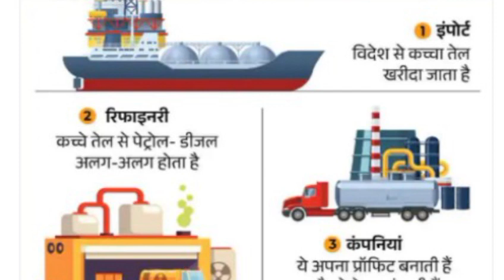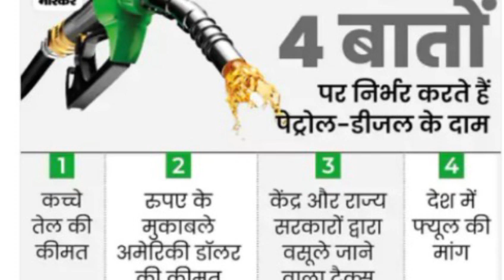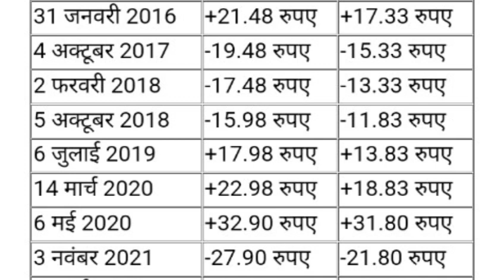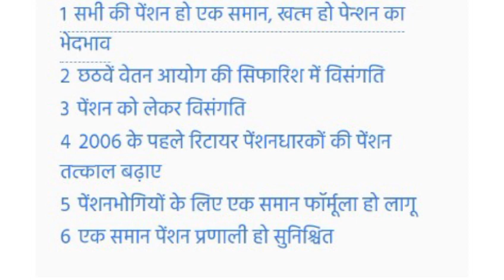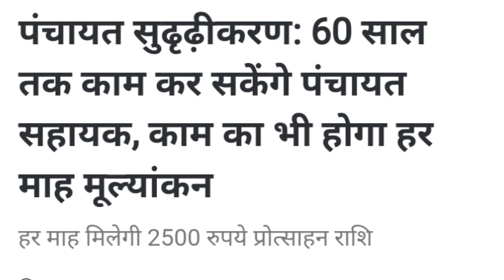बेकिंग न्यूजll Ranchi Jharkhand ll10बडी खबरें।।लोकसभा चुनाव से पहले देशभर में गुरु को.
बेकिंग न्यूजll Ranchi Jharkhand ll10बडी खबरें।।
लोकसभा चुनाव से पहले देशभर में गुरुवार को पेट्रोल-डीजल 2 रुपए सस्ता हो गया। इससे पहले आज ही राजस्थान सरकार ने अपने राज्य में डीजल-पेट्रोल पर 2 प्रतिशत वेट कम किया था।

10 रुपए प्रति लीटर कमाई कर रही तेल कंपनियां

रिपोर्ट के अनुसार ऑयल मार्केटिंग कंपनियां पेट्रोल और डीजल पर फिलहाल करीब 10 रुपए प्रति लीटर कमाई कर रही हैं जिसे वो ग्राहकों को पास कर सकती है। तेल कंपनियों ने आखिरी बार अप्रैल 2022 में पेट्रोल-डीजल के दाम घटाए थे।

अभी देश के ज्यादातर हिस्से में पेट्रोल 100 रुपए और डीजल 90 रुपए प्रति लीटर से ऊपर बने हुए हैं। पेट्रोल-डीजल के दामों को कम करने का कदम महंगाई को कम करने में मदद कर सकता है और 2024 के आम चुनावो से पहले महत्वपूर्ण हो सकता है।

दाम कम होने से पहले पेट्रोल-डीजल के दाम
प्रमुख शहरों में पेट्रोल-डीजल के दाम

दिल्ली

96.72

89.62

जयपुर

108.48

93.72

मुंबई

106.31

94.27

दामः रुपए प्रति लीटर |

चंडीगढ़

96.20

84.26

रायपुर

102.45

95.44

भोपाल

108.65

93.90

पेट्रोल

डीजल

शेयर

पहली छमाही में संयुक्त नेट प्रॉफिट ₹57,091.87 करोड़ सरकार तीनों ओएमसी इंडियन ऑयल (IOC), भारत पेट्रोलियम कॉरपोरेशन (BPCL) और हिंदुस्तान पेट्रोलियम कॉरपोरेशन (HPCL) में प्रमोटर और मेजॉरिटी स्टेक होल्डर है। अब तक, 2023-24 की पहली छमाही में तीनों कंपनियों
कॉरपोरेशन (HPCL) में प्रमोटर और मेजॉरिटी स्टेक होल्डर है। अब तक, 2023-24 की पहली छमाही में तीनों कंपनियों का संयुक्त नेट प्रॉफिट ₹57,091.87 करोड़ रहा है। HPCL ने घोषणा की है कि वह 27 जनवरी को अपने तीसरी तिमाही के नतीजे घोषित करेगी, जबकि अन्य दो कंपनियां उसी समय के आसपास रिजल्ट घोषित कर सकती है।

कच्चे तेल के दाम घटने से तेल कंपनियों का मुनाफा बढ़ा

जुलाई 2022, भारतीय बास्केट की औसत तेल कीमतें गिरनी शुरू हुईं और अगस्त 2022 में $100 ($97.4 प्रति बैरल) से नीचे आ गईं। मार्च 2023 तक यह गिरकर $78.54 हो गया, और 2023-24 के दो महीनों - सितंबर 2023 ($93.54) और अक्टूबर 2023 ($90.08) को छोड़कर - यह कभी भी $90 से ऊपर नहीं गया, जिससे OMCS को पहली दो तिमाहियों में अच्छा नेट प्रॉफिट कमाने में मदद मिली।

सितंबर 2023 के बाद से, तेल की कीमतें कम हो गईं - नवंबर में 83.46 डॉलर प्रति बैरल और दिसंबर 2023 में 77.42 डॉलर। यहां तक कि चालू महीने (जनवरी 2024) में भी, 15 दिन का औसत 77.8 डॉलर प्रति बैरल है।
दैनिक भास्कर

मुख्य रूप से 4 बातों पर निर्भर करते हैं पेट्रोल-डीजल के दाम

1

कच्चे तेल की कीमत

2

रुपए के मुकाबले अमेरिकी डॉलर की कीमत

3

4

केंद्र और राज्य सरकारों द्वारा वसूले जाने वाला टैक्स

शेयर

देश में फ्यूल की मांग

मोदी सरकार ने 13 बार बढ़ाई और 6 बार घटाई एक्साइज ड्यूटी

तारीख

1 अप्रैल 2014

12 नवंबर 2014

+9.48 रुपए+11.02 रुपए3 दिसंबर 2015 +13.34 रुप2 जनवरी 2015+15.40 रुपए17 जनवरी 2015+17.46 रुपए

7 नवंबर 2015

+19.06 रुपए17 दिसंबर 20152 जनवरी 2016 16 जनवरी 201631 जनवरी 2016
अब बुजुर्गों को भी मिलेगी ₹5000 की पेंशन, इस तरीके से करना होगा उनका आवेदन: जैसा कि हम सब लोग जानते हैं कि इंसान का सबसे अहम समय होता है उसका रिक्वायरमेंट, क्योंकि ऐसे में लोगों का INCOME SOURCE भी नहीं होता है तो ऐसे में यदि आपके पास कोई पेंशन स्कीम है और उसका नाम ले रहे हैं तो आपको बुढ़ापे तक किसी भी तरह की समस्या नहीं आती है।

ऐसे में इस तरह से बुजुर्गों के लिए सरकार के द्वारा एक स्कीम चलाई जा रही है इसका नाम है अटल पेंशन योजना, दरअसल इस तरह की स्कीम में किसी भी इंसान यदि छोटा भी कंट्रीब्यूशन करता है तो वह सबसे लंबे समय तक एक अच्छे अमाउंट में इनकम प्राप्त कर सकता है यदि कोई भी शख्स इसमें इनवेस्ट करता है तो उसे ₹5000 तक की पेंशन मिलती है।

कौन उठा सकता है अटल पेंशन योजना का लाभ

बताना चाहूंगा कि यदि जिसकी उम्र 18 से 40 साल के बीच है तो वह इस अटल पेंशन योजना का लाभ उठा सकते हैं बस उसे शख्स को अटल पेंशन योजना का लाभ लेने के लिए केवाईसी के अनुरूप सेविंग या पोस्ट ऑफिस में खाता खुलवाना पड़ेगा।
साथी आपको इस स्कीम के बारे में यह भी पता होना चाहिए कि अक्टूबर 2022 से सरकार ने इस स्कीम के लिए हैवी नियम बनाया है कि यदि आप किसी भी तरह के टैक्स पर है तो आप इस योजना से नहीं जुड़ सकते हैं और आपको लाभ नहीं मिलेगा।

इसे भी पड़े: वोटर लिस्ट
मौसम विभाग ने जारी किया येलो अलर्ट, बारिश के साथ वज्रपात और तेज हवाओं की चेतावनी
Ranchi: बढ़ती गर्मी के बीच मौसम विज्ञान केंद्र ने

आने वाले दिनों में बारिश की जानकारी दी है. केंद्र ने 16 से 18 मार्च के लिये येलो अलर्ट जारी किया है. इस दौरान राज्य के दक्षिणी और मध्य हिस्से में बारिश की जानकारी दी है. केंद्र की मानें तो इस दौरान राज्य के इन हिस्सों में मध्यम दर्जे की बारिश के साथ वज्रपात और तेज हवाएं चलेंगी. ऐसे में लोगों को सतर्क रहने की जरूरत है. राज्य के दक्षिणी और मध्य हिस्से में रांची, रामगढ़, हजारीबाग, गुमला, बोकारो, खूंटी, पूर्वी व पश्चिमी